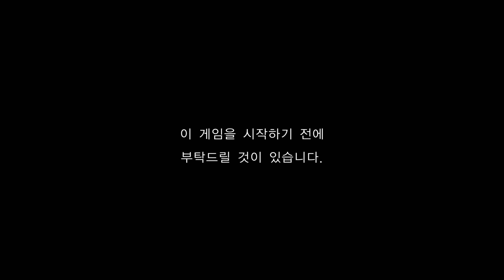Ryujinx Yomawari 3 Lost in the Dark